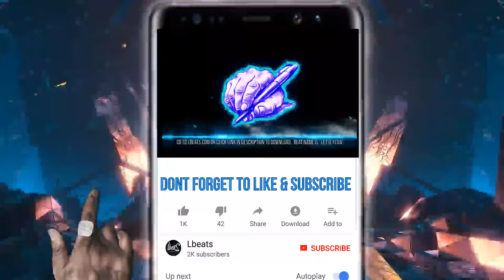"Let It Flow" - [FREE] Piano Trap Freestyle Type Beat | Rap Type Beat Instrumental | Prod By Lbeats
Roddy Ricch, Kodak Black, NBA youngboy, Lil Baby, Future, Gunna, Lil Tjay, A Boogie, lil Durk, Rod Wave, Polo G, MoneyBagg Yo,

Bells, Strings, Piano, Choir, Violins, Pads, Guitar, hi hats, clap, Kick drum, Snare, Finger Snap, 808 bass, sub woofer, deep bass, Piano Type Beat,

Smooth Melodic Laid Back Emotional Pain felt & sometimes Sad Beats Motivation manifest manifestation